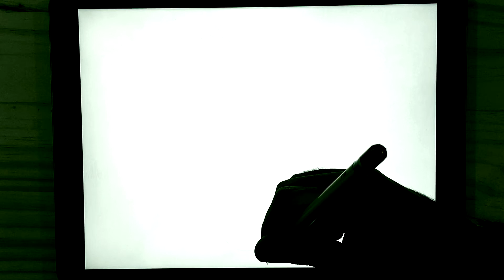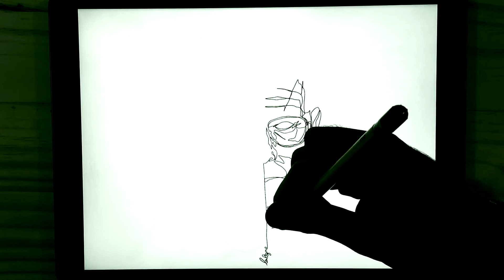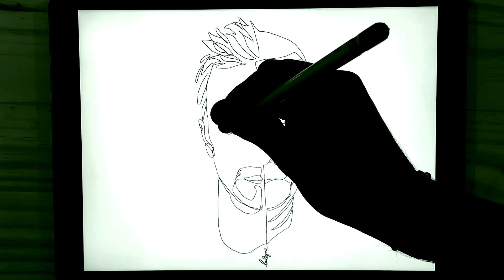JUSTONELINE FOR BREAKING BAD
Bonjour à tous voilà ma première video
C'est un dessin fait en une seule ligne
pour ce dessin j'ai utilisé :
un iPad Pro avec l'apple Pencil et l'application Brushes Redux